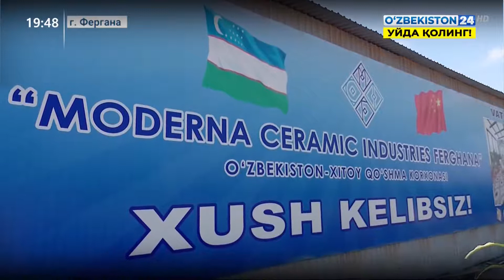Работа бизнес-омбудсмана с предпринимателями в Фергане